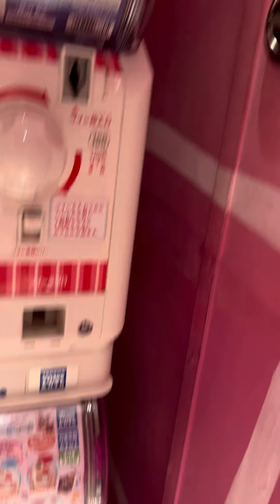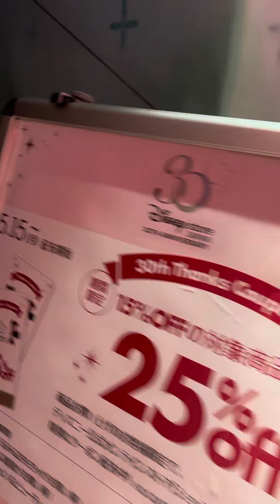Japan 🇯🇵 Tokyo vacation Disney Store at Shibuya. 6/3/23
More sub more videos and maybe face review and me showing you guys who I am.

nicklu447